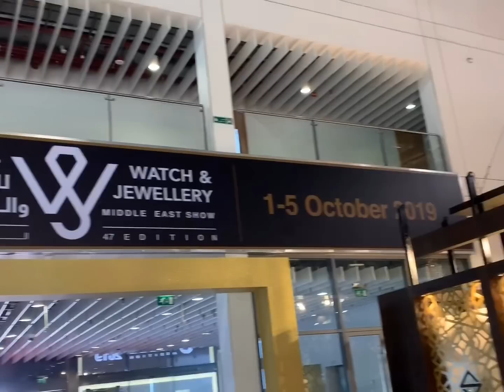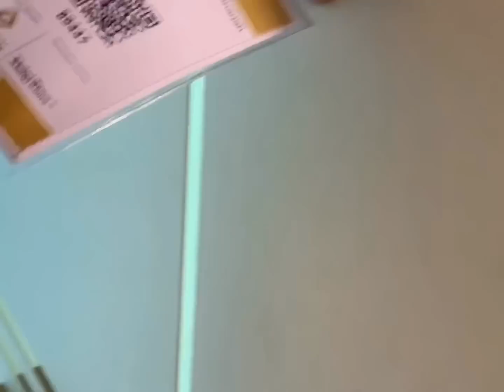Jewellery Displays Ep76 & Interview for Exhibitors